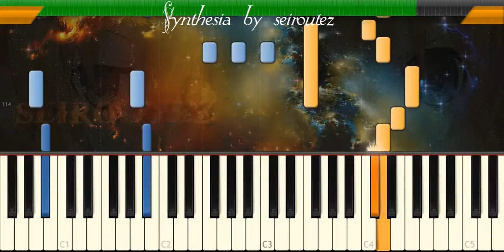[Synthesia][MIDI] cel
[Synthesia][MIDI]